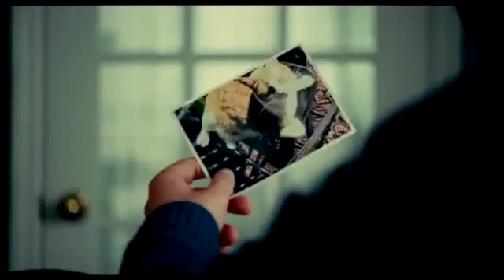Trailer - Win Win - Castellano